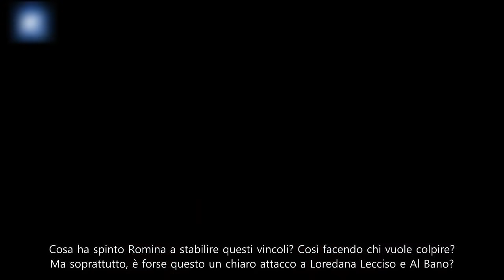Romina Carrisi prende le distanze da Al Bano e Loredana: in Tv divisi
Si chiama “clausola Romina” ed è una delle condizioni imposte dalla Power a chiunque, in Tv, intenda ospitarla
E’ noto a tutti che i rapporti tra Al Bano e Romina non sono sempre stati dei migliori. Adesso, tuttavia, l’astio pare essersi esteso a tutti membri della famiglia Carrisi (compresa Loredana Lecciso). Sembrerebbe infatti che la figlia del cantante, nelle sue ultime ospitate in Tv, abbia imposto la “clausola Romina”, condizione necessaria per assicurarsi la sua presenza in televisione. Ma di cosa si tratta precisamente? Romina Carrisi per contratto impegnerebbe la trasmissione che la ospita a non invitare, nei 60 giorni successi alla sua comparsa, altri membri della famiglia Carrisi nello stesso programma. Cosa ha spinto Romina a stabilire questi vincoli? Così facendo chi vuole colpire? Ma soprattutto, è forse questo un chiaro attacco a Loredana Lecciso e Al Bano?

Romina Carrisi contro Loredana Lecciso e Al Bano?
Secondo le male lingue questa è sicuramente una mossa studiata appositamente da Romina junior per primeggiare rispetto al resto della famiglia. Così facendo infatti la figlia di Al Bano e Romina Power avrebbe la sicurezza di essere l’unica protagonista della scena. Dal momento in cui mette piede in televisione, e per i 60 giorni a venire, i riflettori sarebbero puntati solo ed esclusivamente su di lei. Nello stesso programma, in questo modo, nessuno dei membri della famiglia Carrisi (e dunque anche Loredana Lecciso) avrebbe diritto di replica. I rancori passati con la famiglia sembravano essere svaniti definitivamente ma adesso, alla luce di ciò, per quanto i loro rapporti continueranno ad essere pacifici?

Loredana Lecciso e i rapporti con Romina Power
Loredana Lecciso, nell’ultima intervista rilasciata alla D’Urso a Domenica Live, aveva anche parlato della mamma di Romina Carrisi e dei rapporti con Al Bano, il padre. Lei e la Power sarebbero molto diverse tuttavia, come dalla stessa affermato, non si è mai sentita in diritto di giudicare il passato dell’ex moglie di suo marito.